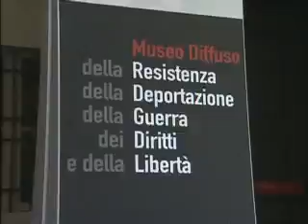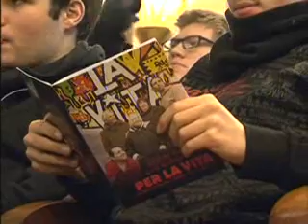27 gennaio 2011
Giornata della memoria